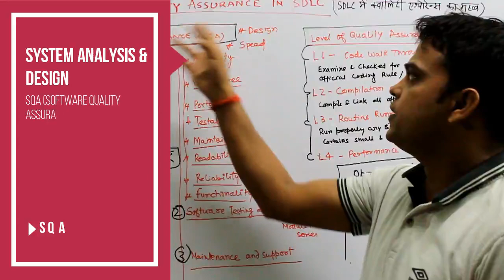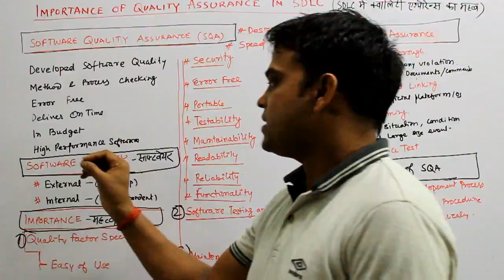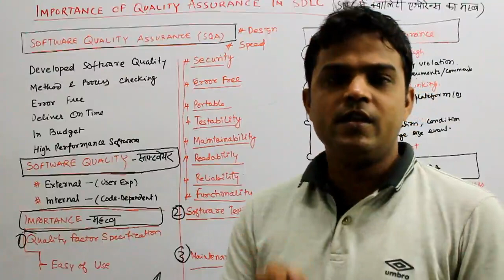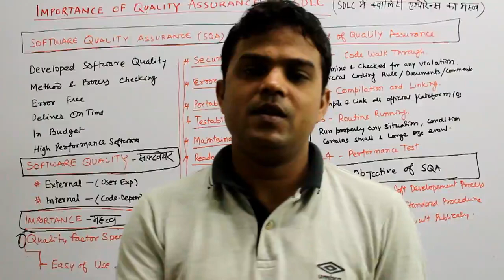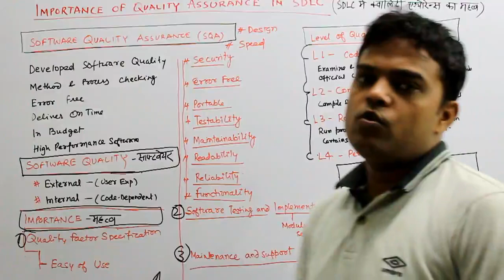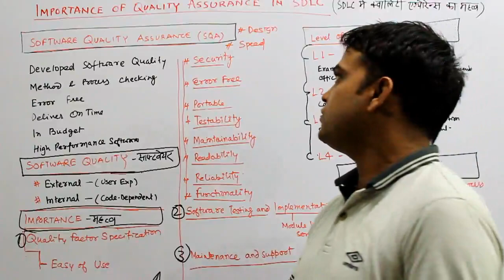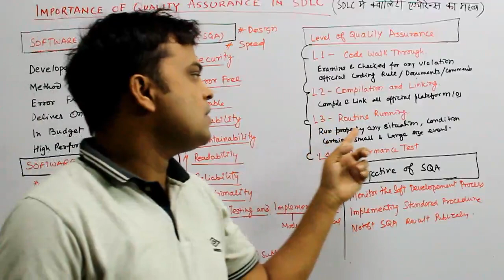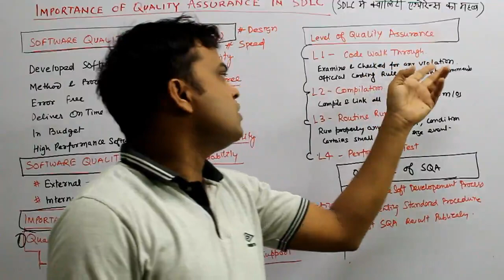SOFTWARE QUALITY ASSURANCE | SQA | सॉफ्टवेयर क्वालिटी असुरेन्स | SAD | LESSON-12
Regards
Rakesh
Specialize Tutorial